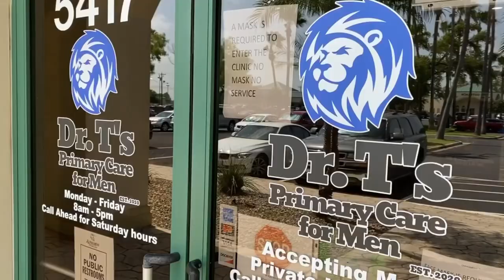EL DIAMANTE de SAN ANTONIO’S GREATEST HITS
2403 N 10th St. Suite B-202

MY PVT NETWORK PROGRAMMING
Tetera Tuesday Music Mix 6pm
Tuesday Night Live 8:30pm
Throwback Thursday Mix at 6:00 PM
The Rock n Chaz Show Thursday at 8:30 PM
Saturday Night Party Live 9:00 PM